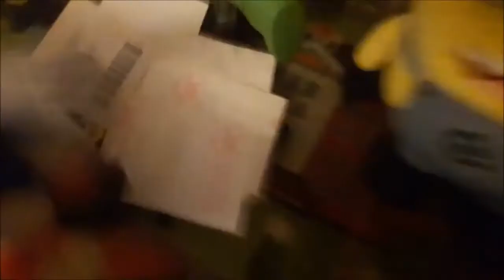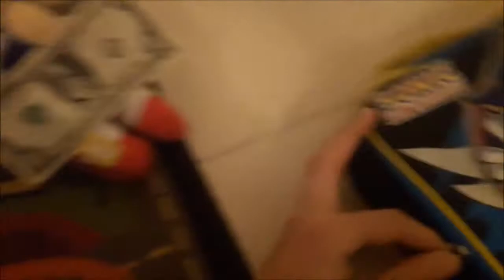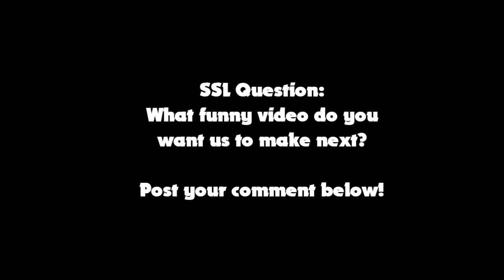SSL Movie: Junior's Mistake!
Junior and Mario's day got worst at the beginning then Junior wasn't listening so his lucky day turns into a nuclear disaster!!
At least Junior was having fun for the day.
WARNING: Cuss words in this video!